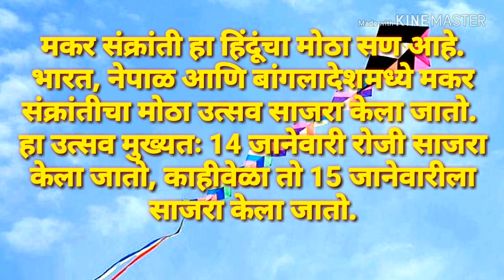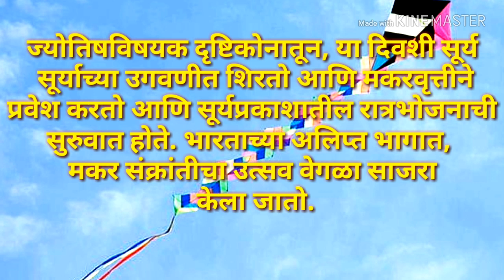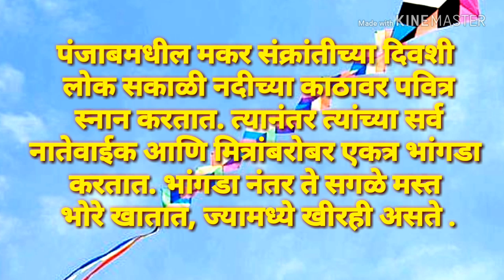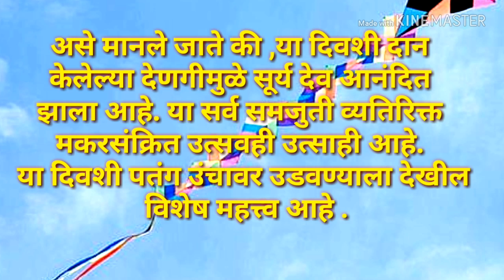मकर संक्रांत निबंध|मकर संक्रांत मराठी निबंध|Makar Sankrant Marathi Essay By Snehankur deshing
मकर संक्रात हा सण आपल्या देशामध्ये अनेक ठिकाणी वैशिष्टयपूर्ण रीत्या साजरा केला जातो . तसेच हा सण आपले आगळेवेगळे वैशिष्टय राखून आहे .